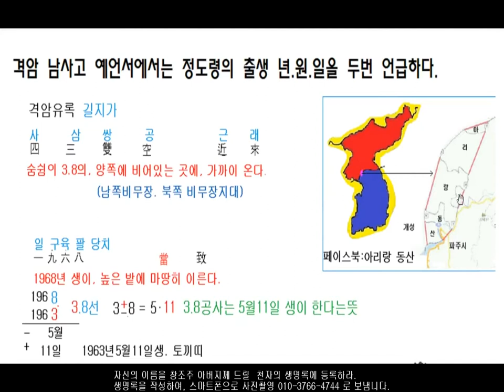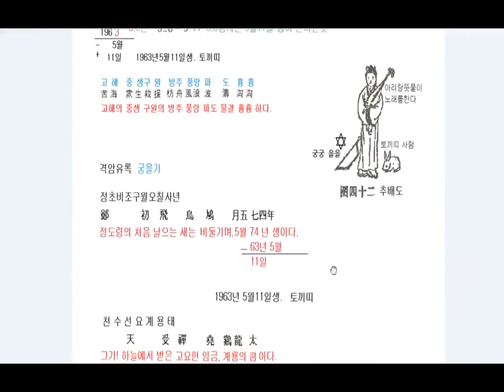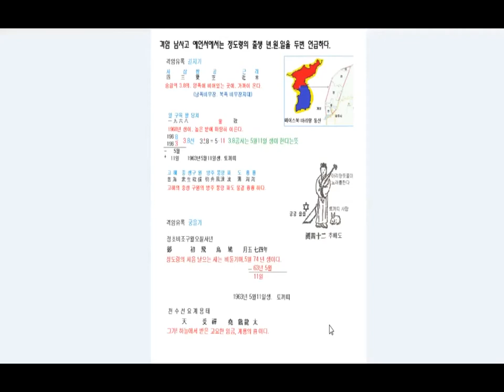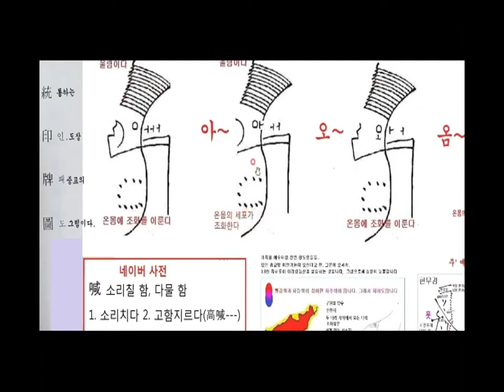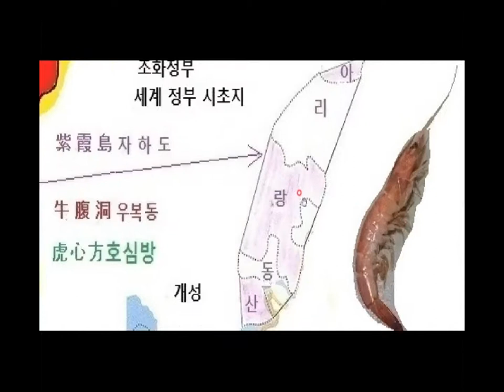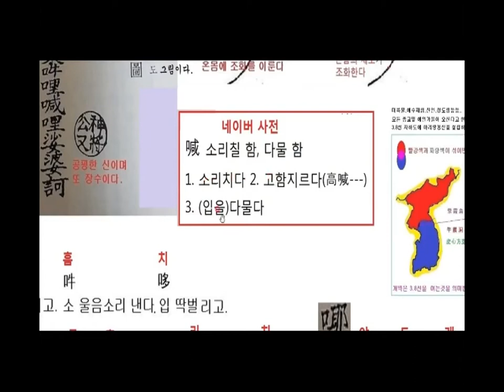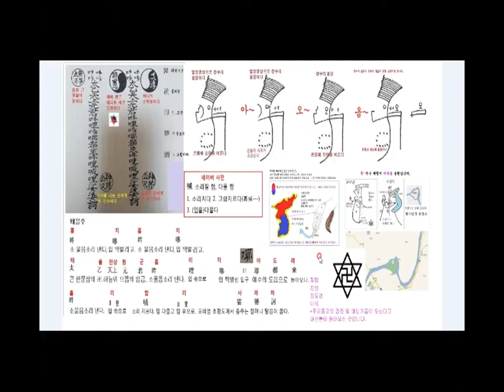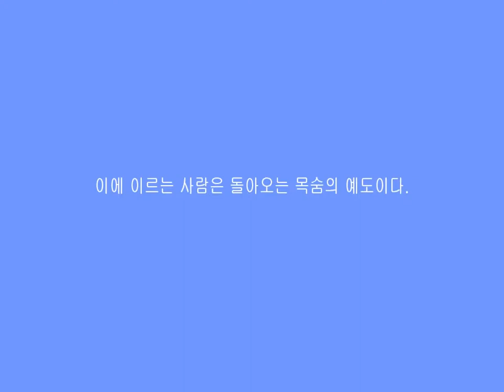정도령.진인의 증표들.